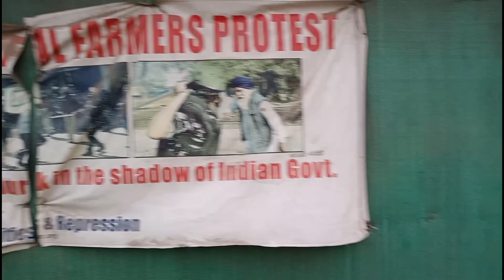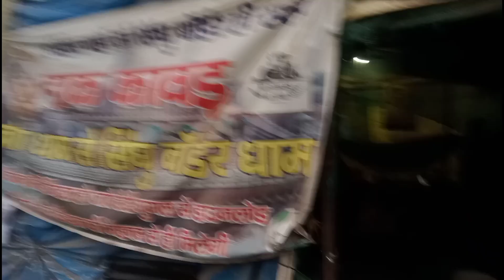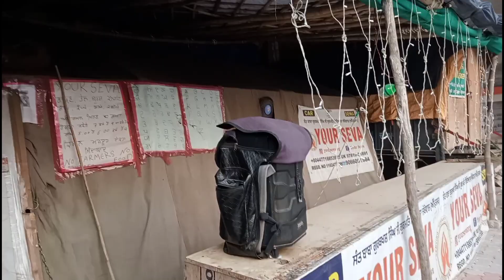Emergency had to go to Delhi !